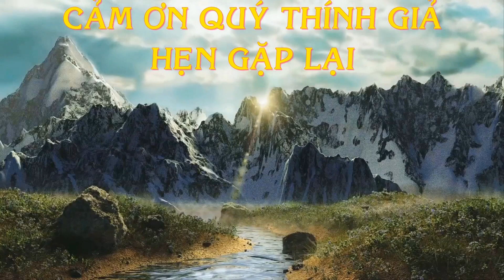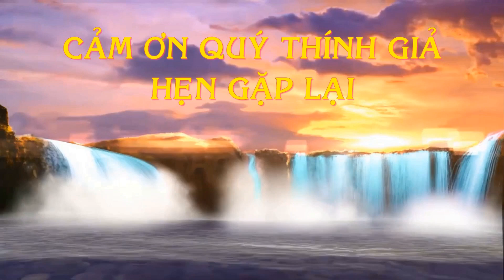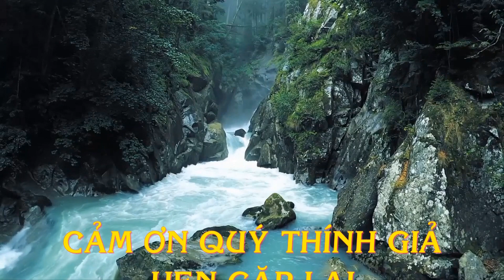🔴THUYỀN NHÂN TỴ NẠN - TỘI ÁC CỦA LOÀI QUỶ DỮ - HẢI TẶC CƯỚP CỦA, HÃM HIẾP, ĐÂM CHÌM GHE TỴ NẠN.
Chiếc thuyền đưa 22 người xuất phát tại Rạch Sỏi . Rạch Giá, vào tháng 4 năm 1984, chạy trốn chế độ Cộng sản đi tìm tự do, khi thuyền ra biển đông, thì 7 lần gặp hải tặc Thái Lan tấn công, chúng cướp của hãm hiếp và cho thuyền lớn của chúng đâm chìm chiếc thuyền của thuyền nhân, nên chỉ có 1 người sống sót. 21 người còn lại , chìm xuống lòng đại dương.

Tác giả: Văn Trường
Gọng đọc: Thuyền nhân Chimmy Vo